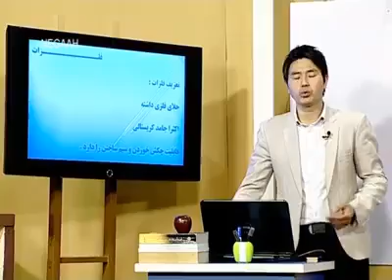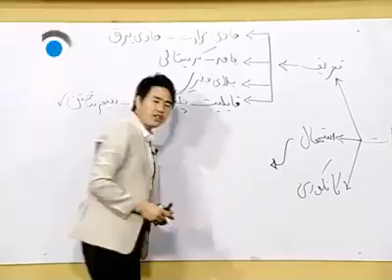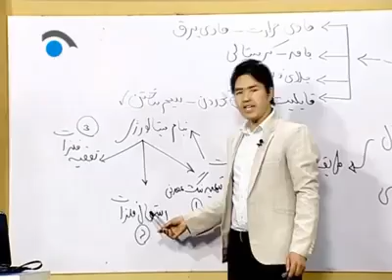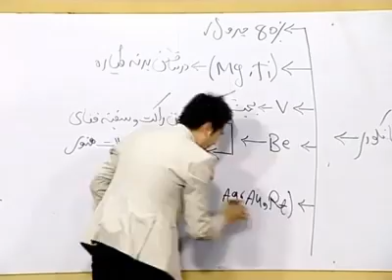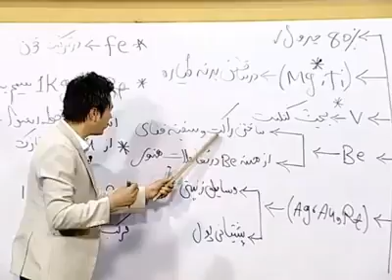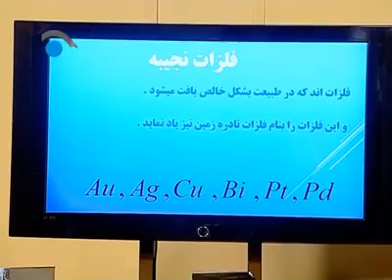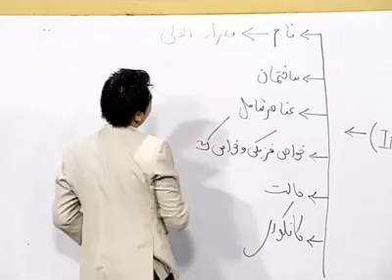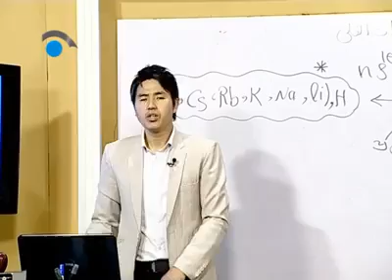فصل جدید کانکور در خانه قسمت 1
اولین کانال یوتیوب برای کانکوری ها👑👑👑